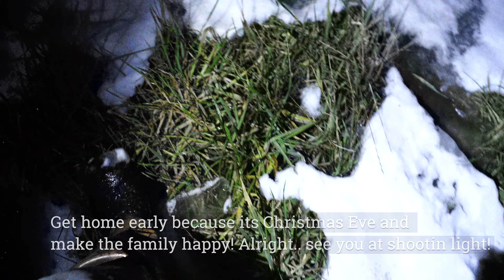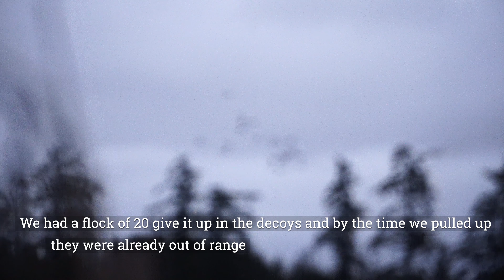WA PUBLIC LAND DUCK HUNT | 3 MAN LIMIT!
40 mph winds and a fresh thaw out makes for an epic duck hunt with friends! Awesome way to spend a Christmas Eve morning here in Washington State. Hope you enjoy!